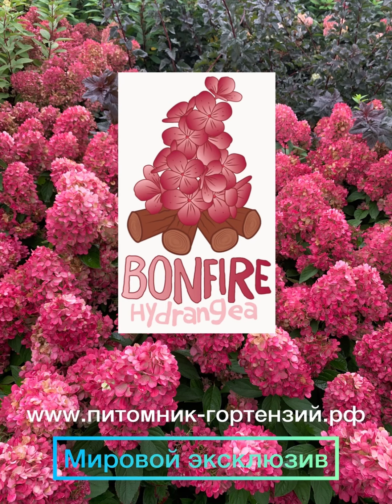Гортензии оптом от 100шт на сорт. На весну 2023. Бонфайр, Пикси, Фисташка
Дорогие оптовики. У нас есть хорошее предложение для вас. Гортензии оптом от 100шт на сорт. На весну 2023. Самые эксклюзивные гортензии. 1)Бонфайр p9, c2л
2)Пикси p9, c2л
3)Фисташка p9